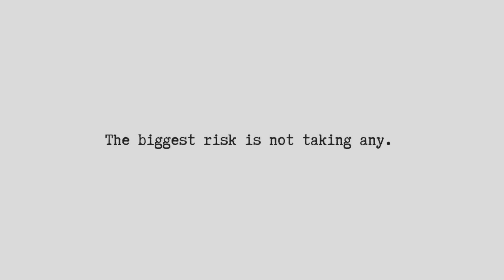CLUB FACTORY HAUL | CLUB FACTORY JEWELRY HAUL | CLUB FACTORY HAUL IN TAMIL |UNDER Rs200 JEWELRY HAUL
Hi Guys! In this video, I have shared my "CLUB FACTORY HAUL" as well as my shopping experience. Hope you guys like this chatty video and find useful.

I'm so happy to inform you all that we are so close to 5000 subscribers, celebrating that we have a huge giveaway on our channel.

# 1 winner will be announced on 1st January 2019.

# I will randomly pick 1 winner from the comment section below.

# Bonus points on commenting on all my future videos till December 31,2018.

I make videos about makeup, beauty, diy's, skincare, hair care, home organization, fashion, lifestyle, daily vlogs, hairstyle & many more.

On  my lips:
Stay Quirky Liquid Lipstick, Pink, BadAss - Just Give It To Me 3 +
Stay Quirky Liquid Lipstick, Purple, BadAss - Missionary Impossible 12